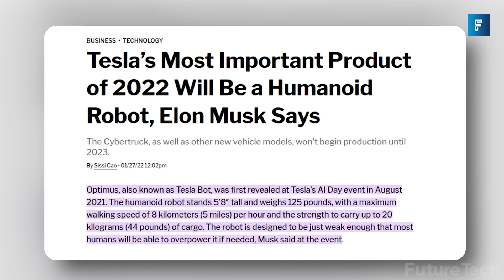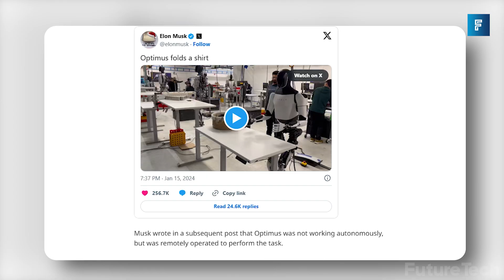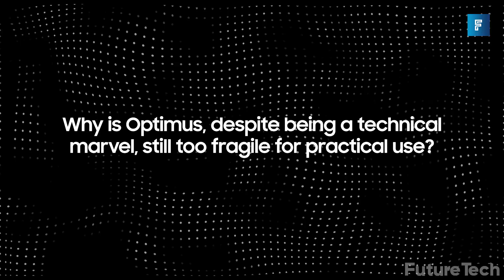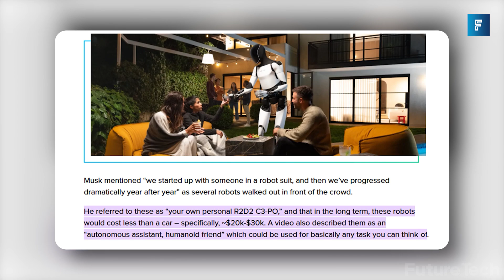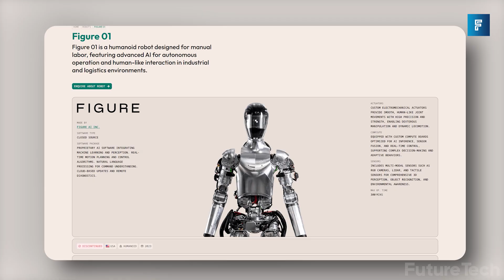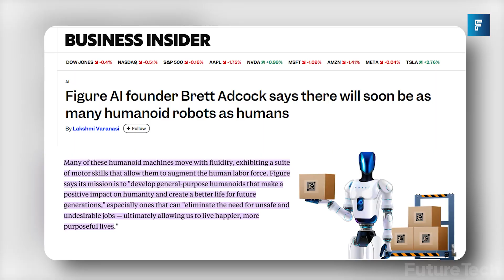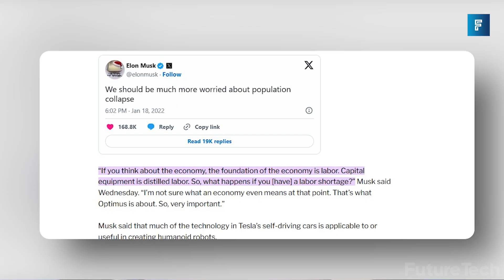Why It Keeps Falling Over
Tesla Optimus is Elon Musk’s vision for the future of humanoid robots, but how close is it really to working in the real world? In this video, we break down the hype vs reality of Tesla Optimus, why it’s still fragile, and what its struggles reveal about the future of AI, robotics, and automation. Is Optimus the future of labor — or just a very polished prototype?

THE FUTURE IS NOW @TheFutureisNowOfficial

⏳ TIME STAMPS
0:00 Introduction

Topics covered in this video:
Tesla Optimus Is Impressive… But It’s Not Ready for the Real World
The Truth About Tesla Optimus Nobody Is Talking About
Why Tesla’s Humanoid Robot Keeps Failing in Real Life
Tesla Optimus: Hype vs Reality Explained
Elon Musk Promised the Future… But Optimus Is Still Fragile
Tesla Optimus Can Fold Laundry — But Can’t Survive Reality
Is Tesla Optimus a Scam or the Future of Work?
Why Humanoid Robots Like Tesla Optimus Are Still a Problem
Tesla Optimus Explained: The Robot That Looks Ready (But Isn’t)
This Is Why Tesla Optimus Is Not Replacing Humans Anytime Soon